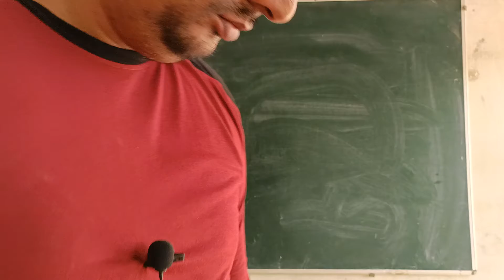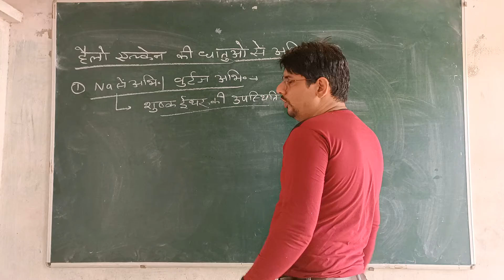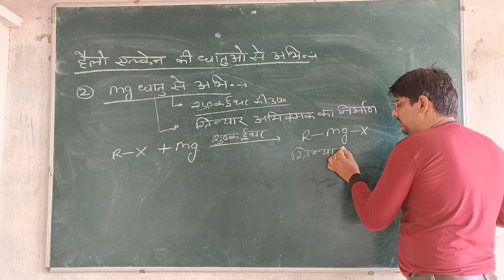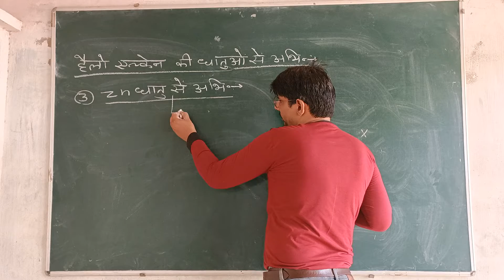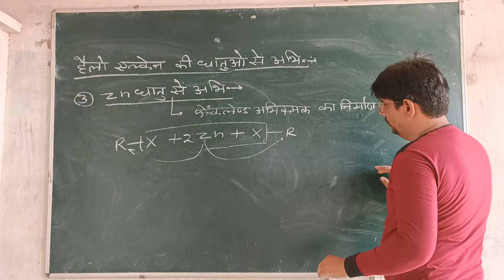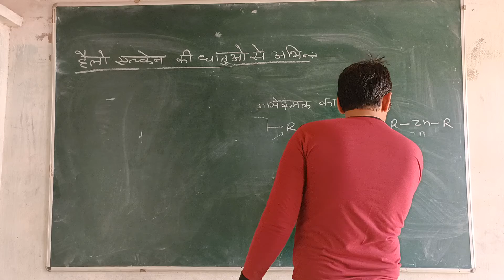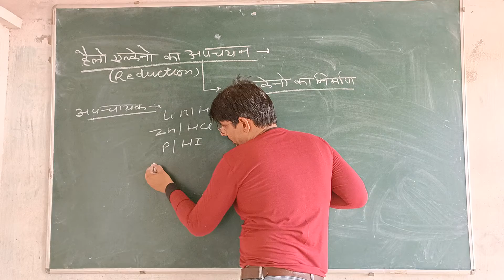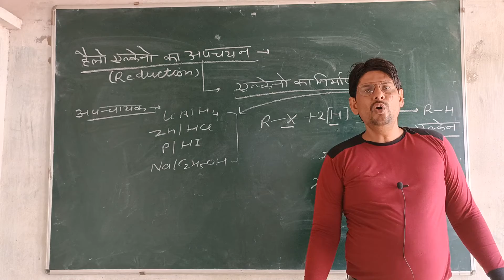Halo Alkane and Halo Arene class 12 | Lecture 12